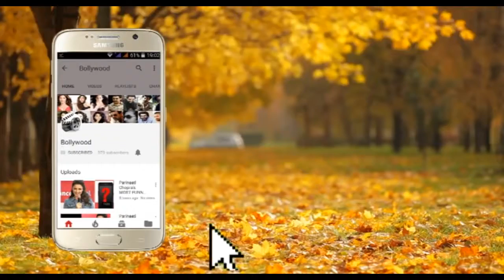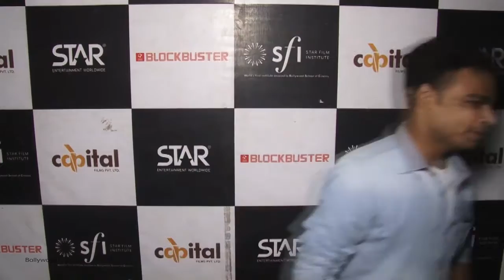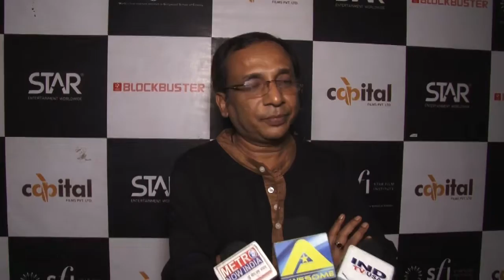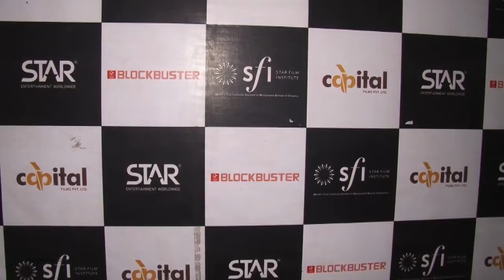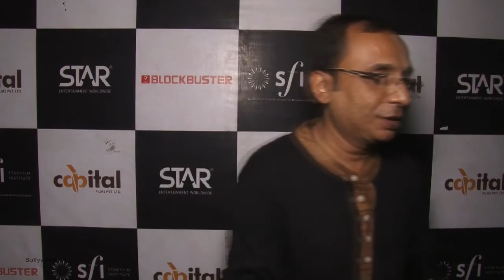Screening of Hindi Feature film Tez Raftaar